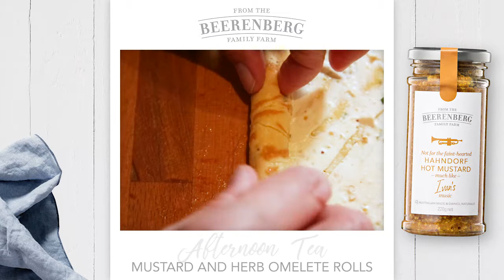Beerenberg Mustard and Herb Omelette Rolls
This Long Weekend...
Relax, spend time with loved ones and enjoy delicious food. To celebrate our love of Long Weekends, we've created an exclusive Beerenberg Family Farm recipe book featuring 100 delicious recipes.
This is one of the recipes from the Afternoon Tea chapter.

AFTERNOON TEA:
You know those crochet doilies Aunt Petunia gave you for your glory box all those years ago? Now is the time to iron them out and pop ‘em on the table. It’s time for tea. Novelty teapots are welcome at the afternoon tea table, as is whipped cream by the truckload, plenty of scones, fancy sandwiches and endless cups of your favourite brew. Pssst! We don’t even mind if it’s coffee (we won’t tell anyone). For extra points from the Queen, nab a couple of roses from mum’s garden to complete the setting.

As sixth generation Australian farmers, in the Adelaide Hills, South Australia, we love life on the land. We also love settling in for a long lunch, a lazy brunch or a dinner party as the sun sets from the verandah. This is the stuff long weekend dreams are made of. After all, taking the time out to soak up the beauty of the countryside and our gorgeous produce is half the job right? We want you to soak up a long weekend on the Beerenberg farm, so we’ve pulled together a collection of some of our favourite family recipes, inspired by morning sun through the gum trees and starry nights over the strawberry fields.

So go on, grab your nearest and dearest – your family, your friends, the dog, the cat, Aunt Beryl you haven’t seen in a while, Garth from across the road…set the table in the back shed or the pergola and settle in for some hearty meals and good conversation. Linger over a long weekend, take it slow and soak it up. You deserve it.
We hope you lick your fingers as much as we did making this book.

READ OR DOWNLOAD EBOOK FOR FREE HERE // XXXXX

Australian made & owned, naturally.